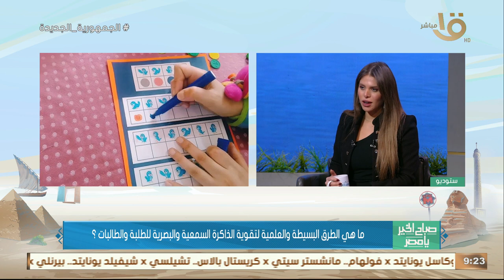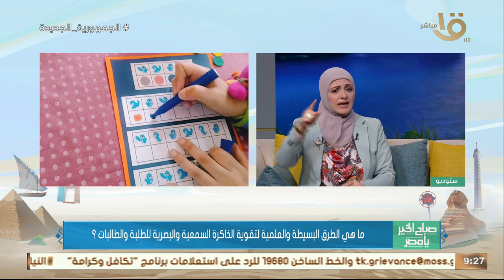ماهي الطرق البسيطة والعلمية لتقوية الذاكرة السمعية والبصرية للطلبة والطالبات؟ د. سمر كشك تجيب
صباح الخير يا مصر | ماهي الطرق البسيطة والعلمية لتقوية الذاكرة السمعية والبصرية للطلبة والطالبات؟ د. سمر كشك استشاري الطب النفسي تجيب